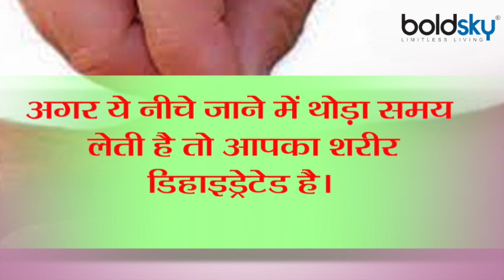Dehydration का शिकार कहीं आप नहीं, घर बैठे चुटक‍ियों में इस Test से जानें । Three Second Pinch Test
Dehydration is one of the biggest problems in summers. Due to lack of water, you can have skin problems, heat stroke, kidney or liver failure, and water retention. To avoid all these problems, it is very important to stay hydrated. Basically the problem is when people don't even know when they are getting dehydrated and how they can fix it. To check whether the body is hydrated or not, we are telling you a simple way, with the help of which you can find out through the dehydration test sitting at home whether your skin and body need water or not.

गर्मियों में डिहाइड्रेशन एक सबसे बड़ी समस्‍या होती है। पानी की कमी के वजह आपको स्किन प्रॉब्लम्स, हीट स्ट्रोक, किडनी या लिवर का ठीक तरह से फंक्शन न करना, वॉटर रिटेंशन की समस्या हो सकती है। इन सभी समस्‍याओं से बचने के ल‍िए आपका हाइड्रेड रहना बेहद जरुरी है। असल में दिक्‍कत तब होती है जब लोगों को मालूम ही नहीं चलता है क‍ि कब वो डिहाइड्रेट हो रहे हैं और कैसे वो इसे सुधारें। बॉडी हाइड्रेड है या नहीं इसे जांचने के ल‍िए हम आपको एक आसान सा तरीका बता रहे है जिसकी मदद से आप घर बैठे डिहाइड्रेशन टेस्ट के जरि‍ए से मालूम कर सकते है आपकी स्किन और शरीर को पानी की जरूरत है या फिर नहीं है।